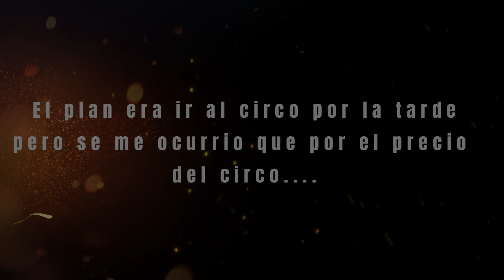🎄VLOGMAS 6🎄 Noche vieja y fin de año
El canal de cero postureo y 100% diversion

App de edicion: Filmora
App miniaturas: Canva